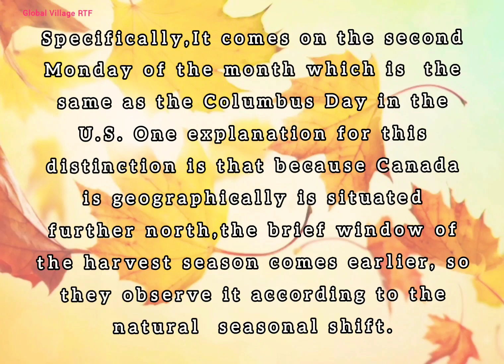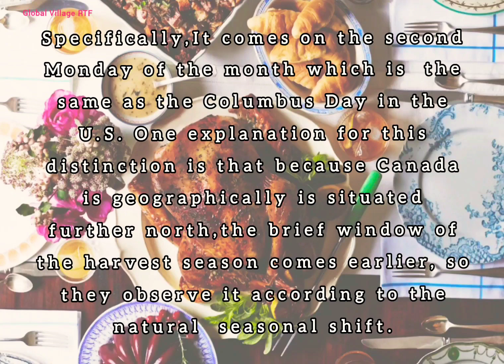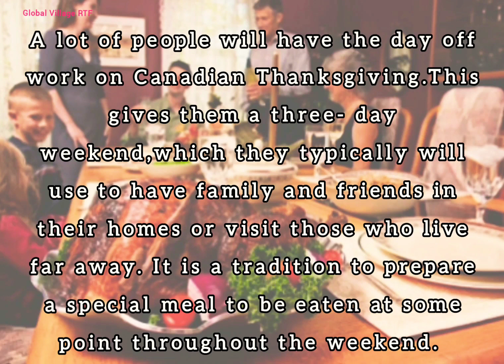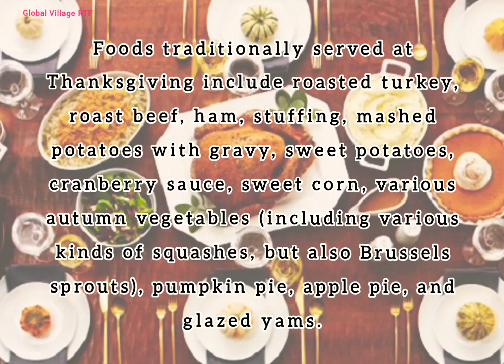Happy Thanksgiving Day ||Thanksgiving 2022||Canadian Thanksgiving Day ||Global Village RTF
Happy Canadian Thanksgiving Day 2022. Must watch this video and kindly do support me.